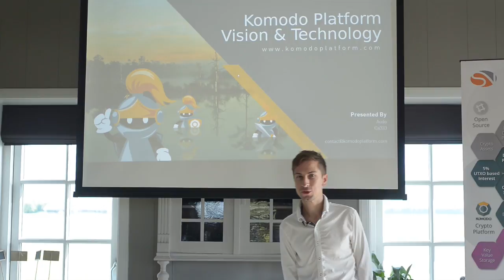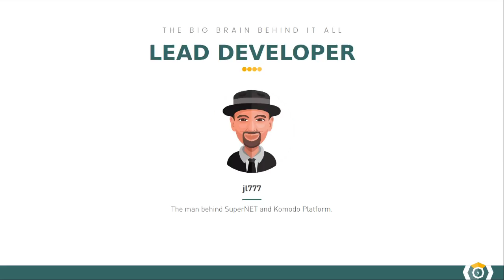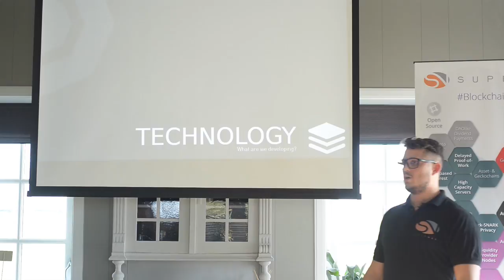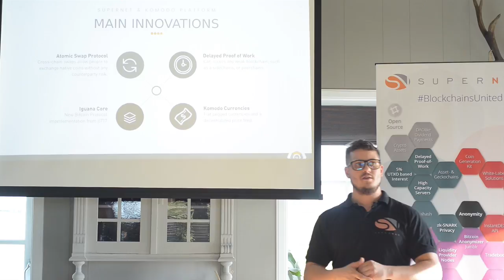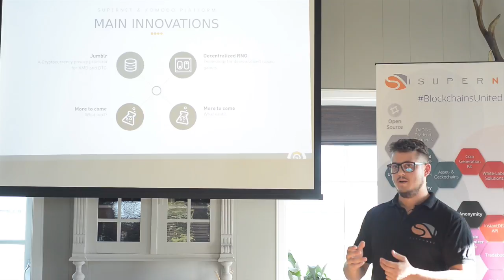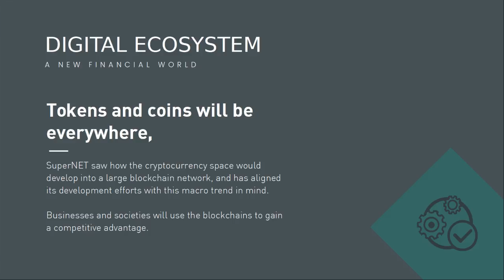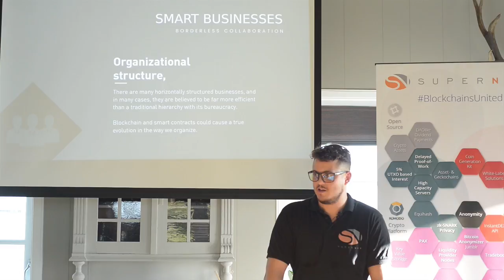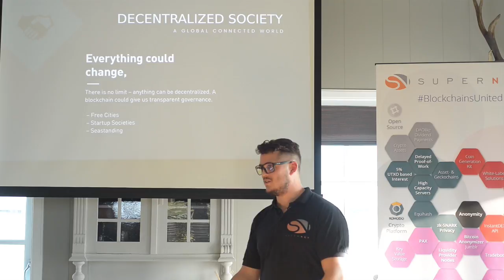Komodo Platform Vision & Technology, Amsterdam June 2017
The first ever Komodo presentation was held in Amsterdam on 16th of June, 2017.

The presentation was part of a SuperNET community meetup that lasted three days. It gives a general overview of the coming smart contract platform and its vision.

Komodo (KMD) is an infrastructure coin for the platform. It has various security and privacy features that form the base upon which the smart contracts are built.